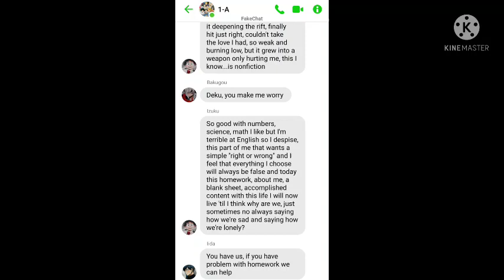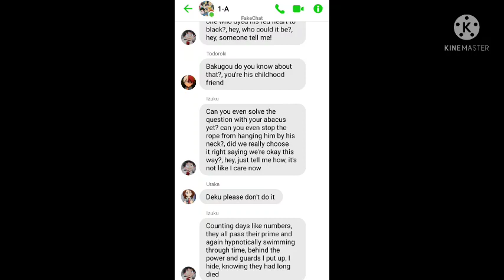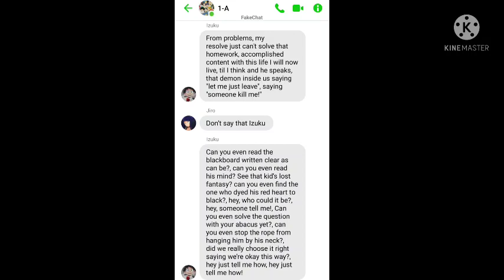Lost One's Weeping ~ MHA Lyrics Prank (read comments please)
Forget intro & Outro

The Song Used:
lost one's weeping - JubyPhonic: